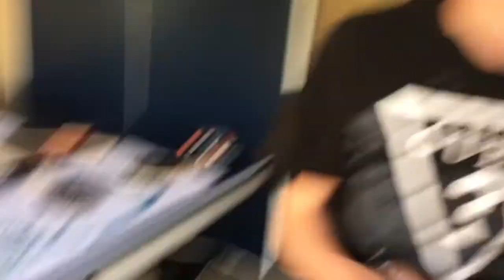My sister did my make-up 💄